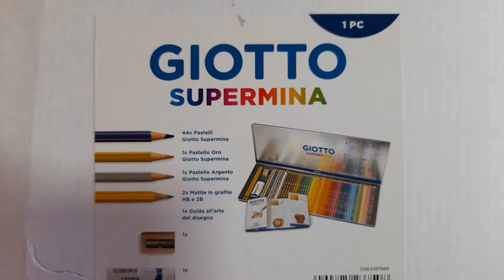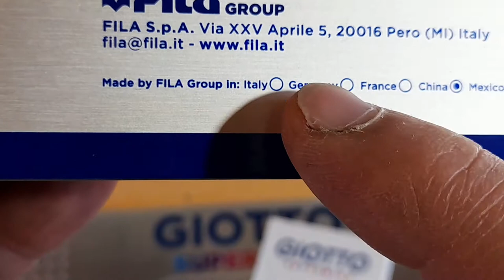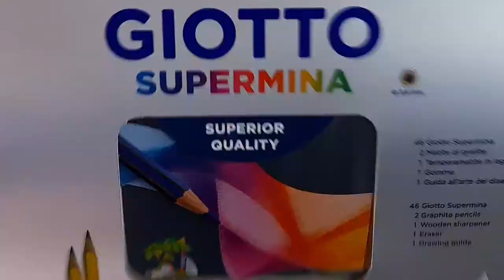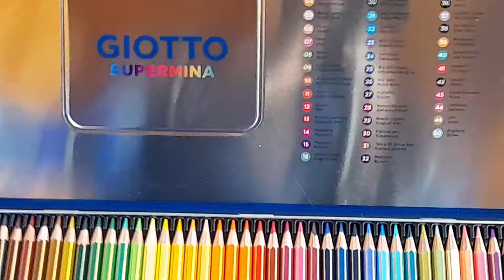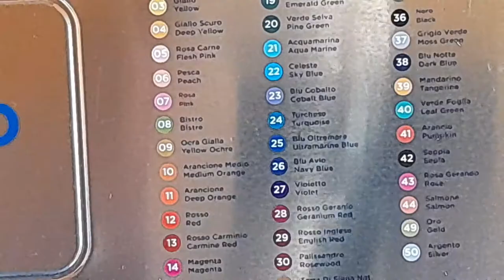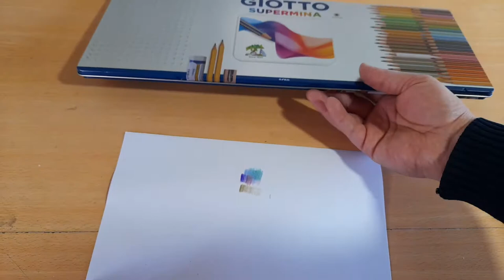unboxing y review lapices de colores profesionales GIOTTO Supermina x 50 piezas son Chinos?